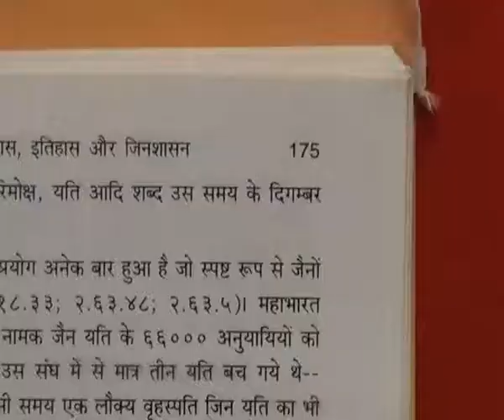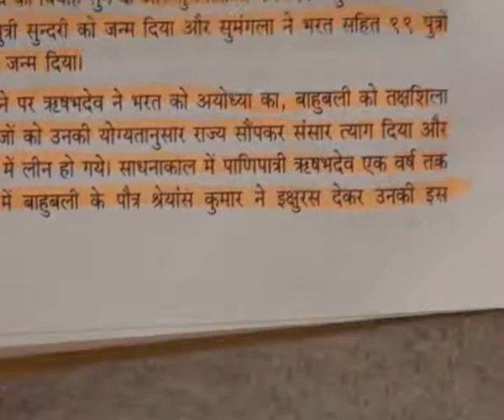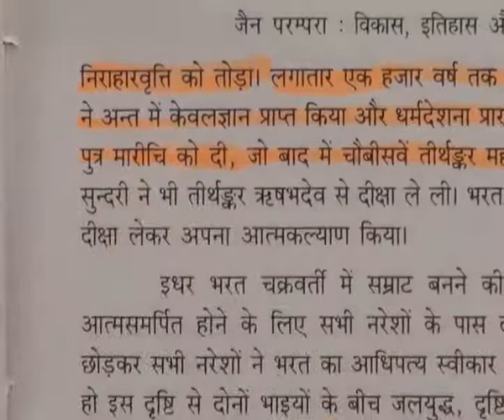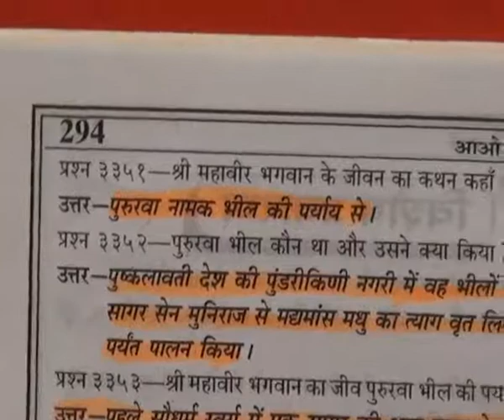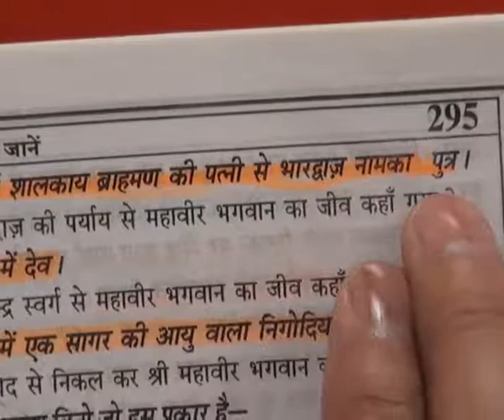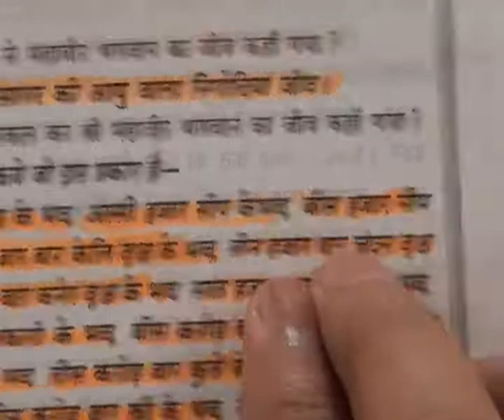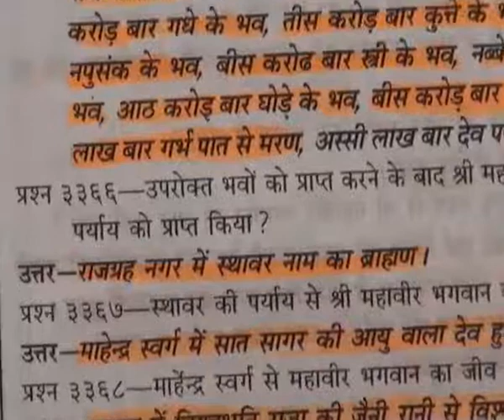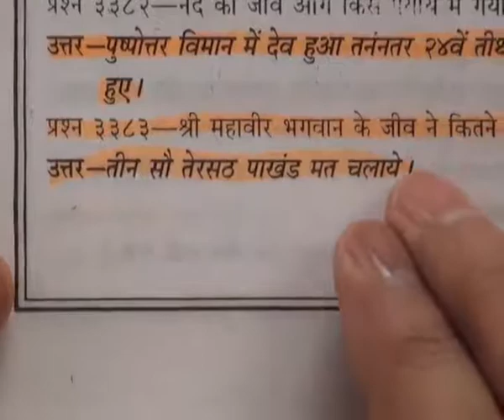Barwala Satsang(15-17July 2011) Part19 of 37